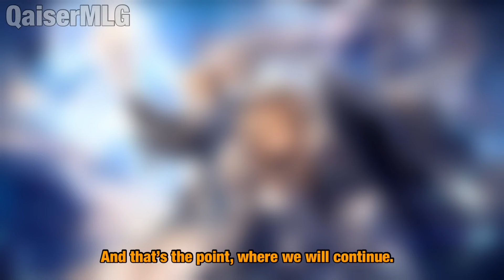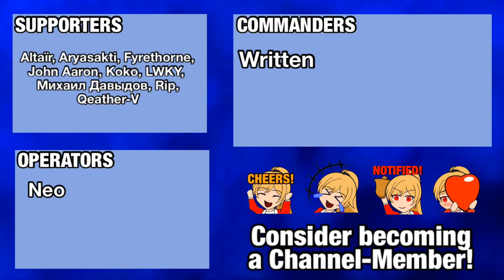The Full Story of BLEMISHINE (2/2) - [Arknights Operator Lore]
Was about time, revisiting the Maria Nearl Story was actually more fun than reading it back in the day... and it feels good to finally talk some Arknights Lore again!